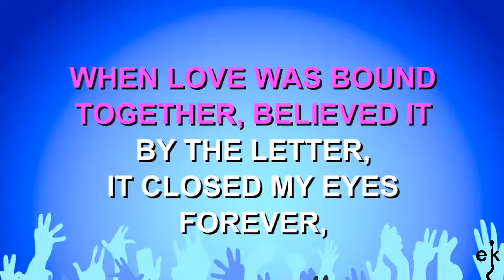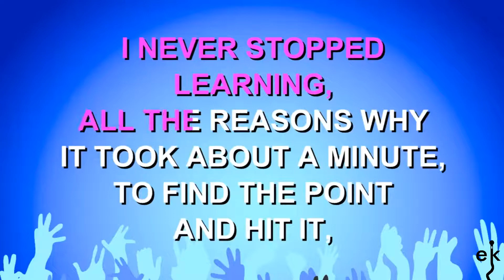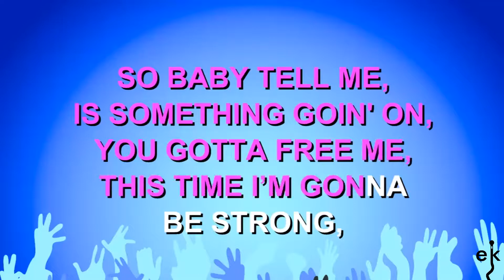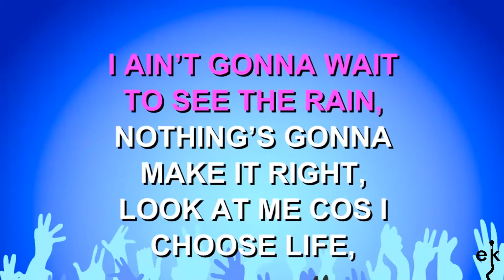I Choose Life - Keisha White (Karaoke Version)